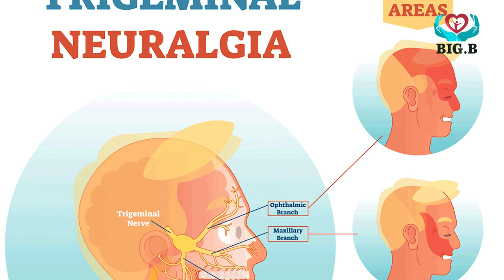What is Atypical Facial Pain - Symptoms & Treatment Urdu/Hindi | By Dr. Khalid Jamil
Neurologist Dr. Khalid Jamil Akhter Talks About "what is atypical facial pain"
Symptoms & Treatment۔
آدھے چہرے کا درد